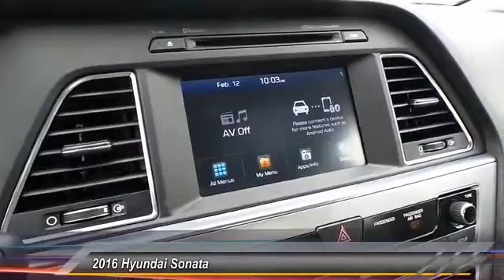2016 Hyundai Sonata Odessa TX GH301153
2016 Hyundai Sonata 4dr Sdn 2.4L SE

5000 John Ben Shepperd Parkway

Telematics, CD Player, Back-Up Camera, Alloy Wheels, Auxiliary Audio Input, Satellite Radio. FUEL EFFICIENT 38 MPG Hwy/25 MPG City! 2.4L SE trim. Warranty 10 yrs/100k Miles - Drivetrain Warranty; SEE MORE! KEY FEATURES INCLUDE Back-Up Camera, Satellite Radio, Auxiliary Audio Input, CD Player, Telematics, Aluminum Wheels Rear Spoiler, MP3 Player, Remote Trunk Release, Keyless Entry, Child Safety Locks. EXPERTS ARE SAYING Great Gas Mileage: 38 MPG Hwy. WHY BUY FROM US Lithia Hyundai of Odessa sells new and used cars, trucks and SUVs near Midland and Odessa, Texas. We offer financing options and incentives for all Texas Hyundai customers. Plus TT&L and fees. Price contains all applicable dealer incentives and non-limited factory rebates. You may qualify for additional rebates; see dealer for details.